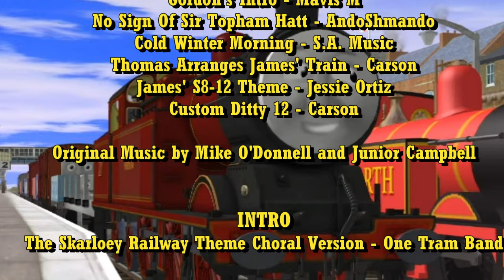Nightingale Railway Tales: No Trouble For Gideon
Gideon is intent on getting his job done, saving himself from any bother with the trucks.

Cast
Jake - Worsdell Workshops | Ricardo
Ralph - Skyler Knotts
Bill - Vicarstown Productions
Loch - TheFfarquharDiesel
Bobby - Midland_Productions
Cog - Morty
Gideon - Stikbot1992
Gideon's Driver - Danny the NWR E2
Gideon's Fireman - Jubilee Productions
Kerr - Edward2Fan47
Fensworth - TheGreenB17
Nathan - YaBoiMaze
Mr. Turner - FruitPunchMan15

P.S. If you hear a pop/clip noise in the video. That was an accident. When I was previewing the video for release, it was heard, but when I replayed it, I didn’t hear it, so I assumed my video editor put it in as an initial glitch, but then I found out it was in the video. Next time, I’ll make sure not to let these sneak in my videos. If you don’t want to hear it, I suggest turning off the volume where it is and then turn it back on once it’s not heard. Thanks for understanding!